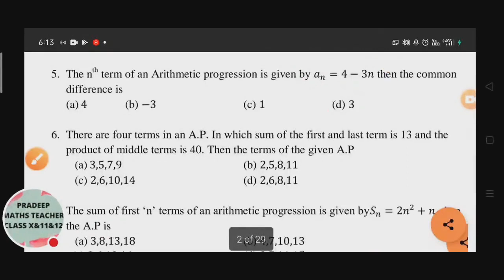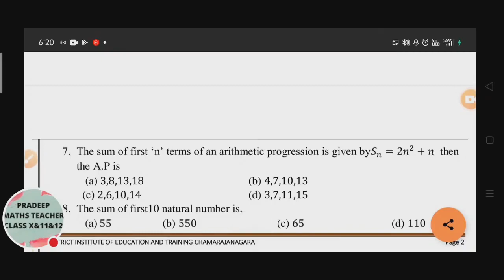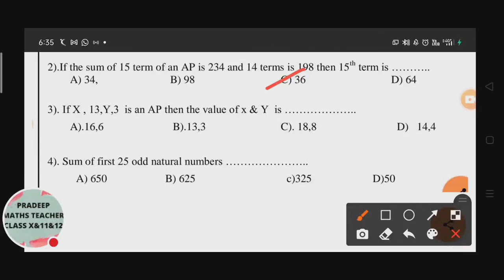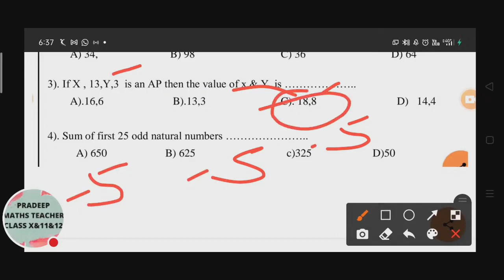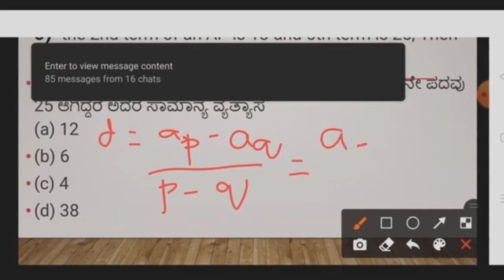HSTR Exam Arithmetic Progresion ಸಮಾಂತರ ಶ್ರೇಡಿ Part 3 IMP MCQS HSTR Maths HSTR Maths Science Classes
HSTR"
"KREIS"
"Teachers Recruitment 2022"
"Exam Pattern"
"MOTIVATION"
"SCIENCE CLASSES"
"Coming soon"
"Hstr"
"kries"
"HSTRRECRUITMENT"
"KARTET"
"BEST MOTIVA"
"best motivational video"
"Exam Pattern | BEST MOTIVATION"
"Soon"
"TET"
"hstr recruitment"
"job news in karnataka"

"Keyword"
"KARTET 2022"
"HSTR examination"
"NUMBER SYSTEM"
"MATHEMATICS CLASSES"
"hstr recruitment 2022"
"karnataka tet"

"hstr syllabus 2022 pdf"
"hstr syllabus 2022 in kannada pdf"
"hstr syllabus in kannada"
"hstr recruitment 2022"
"hstr social science syllabus"
"hstr old question papers"

"hstr recruitment 2022 syllabus"
"hstr syllabus 2022 pdf in kannada"
"tok 2022 syllabus"
"ies 2022 syllabus"
"hstr recruitment 2022 syllabus pdf"
"hstr recruitment 2022 syllabus pdf download"

"Keyword"
"hstr exam"
"hst requirment"
"hstr maths classes"
"hstr maths physics"
"hstr exam 2022"
"hstr syllubua"
"hatr old model question paper"
"hstr maths old question paper"
"hstr old model question paper solutions"
"hstr model question paper solutions"
"hstr exam prepare"
"hstr maths physics classes"
"hstr pattren"
"hstr maths solutions hstr maths old model question paper solutions"
"hstr exam pattren"
"hstr notifications"